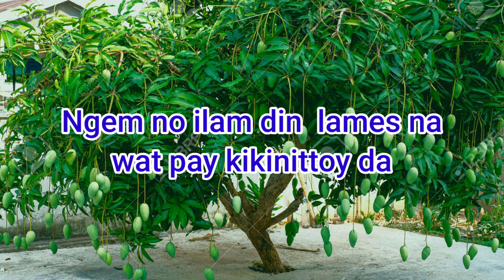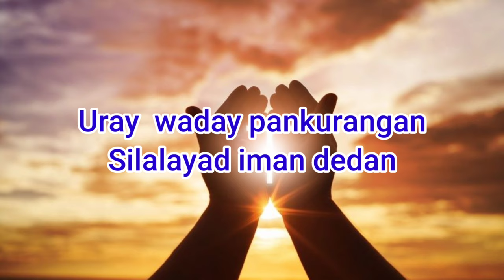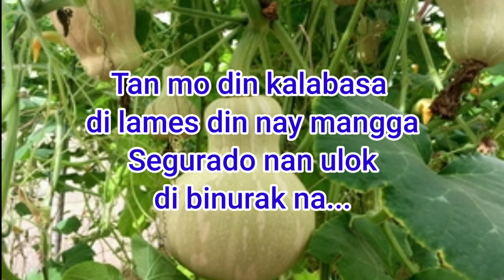KALABASA - LYRICS By Samiklad | Kankanaey song